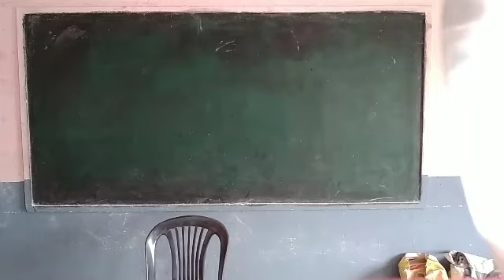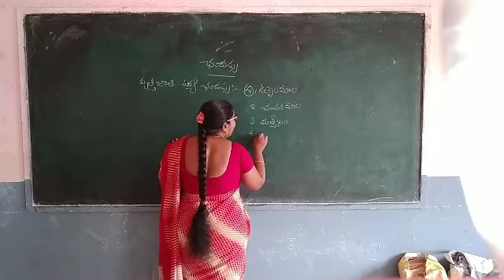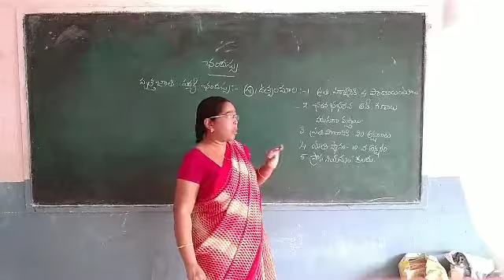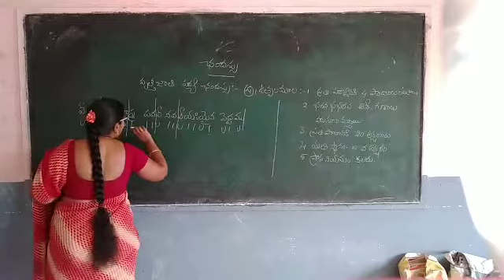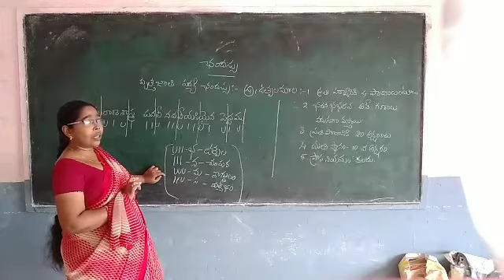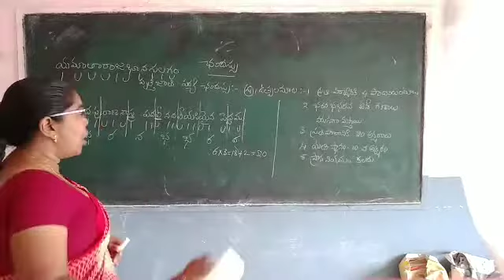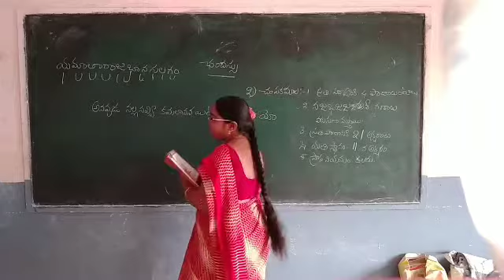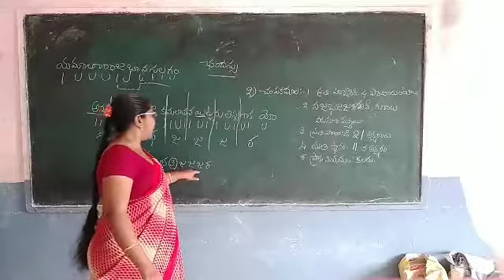17 November 2020